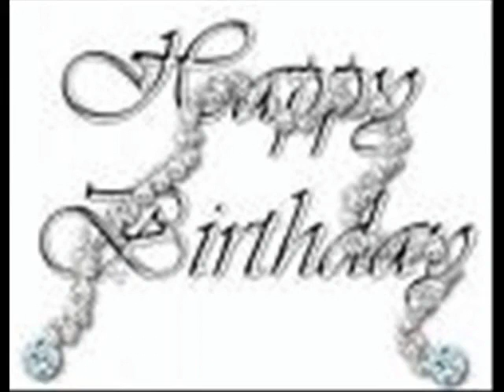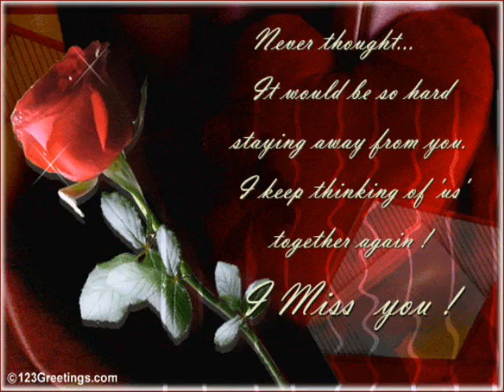shojib ahmed athens greece...Happy Birthday To Shojib~~~ -